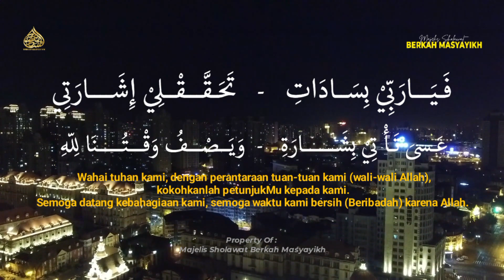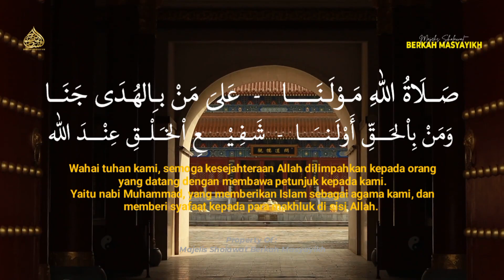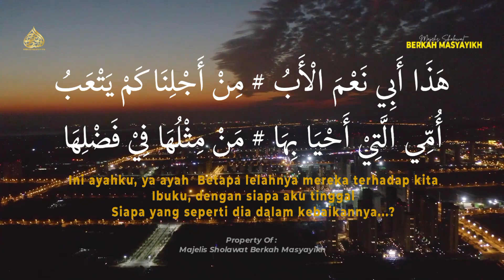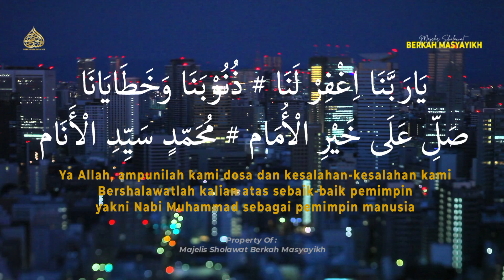'IBADALLAH RIJALALLAH VERSI HADRAH (FULL LIRIK ARAB & ARTINYA)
Assalamu'alaikum wr wb Sahabat BM 😉

Majelis Dzikir & Sholawat
BERKAH MASYAYIKH

Di Bawah Asuhan KH. Muhammad Syamsul Huda

Sya'ban
Ramadhan
Malam Mustajabah
7 Amalan Bulan Rajab yang Dianjurkan untuk Umat Muslim
Sholat Sunnah Rajab
Puasa Rajab
Bersedekah
Isra Mi'raj
Sholat Malam
Perbanyak Istighfar.